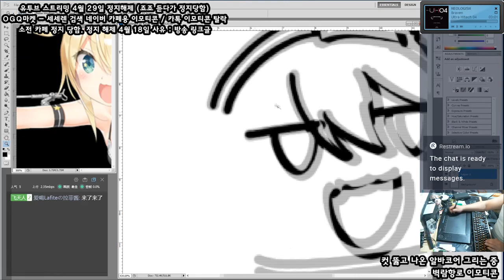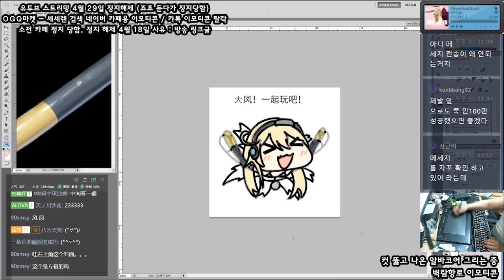[Seseren] 벽람항로 그림 - 알바코어 / アズールレーンお絵かき - アルバコア [19 04 06 Speed x8]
다이호! 같이 놀자!